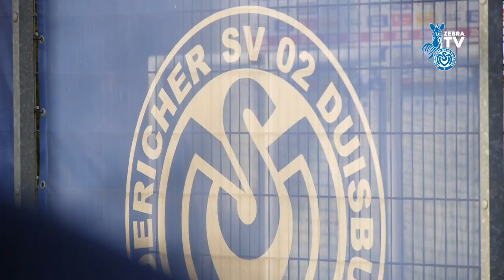"Bin relativ variabel, was das angeht" | Interview Leroy Kwadwo | ZebraTV | 18.01.2022